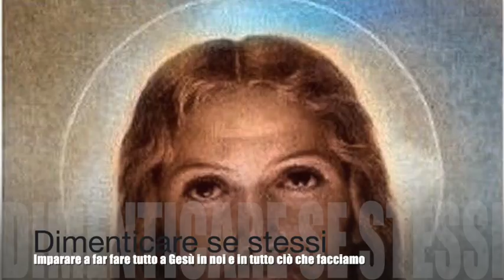Dimenticare se stessi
Gesù le spiega che fino a quando non ci si dimentica di se stessi, mai si vivrà felici e tanto meno nella Divina Volontà. Le spiega come fare. La differenza abissale tra chi pensa sempre a se stesso e chi pensa solo a Gesù, ad amarLo e a farlo vivere e operare in sé e in tutto ciò che fa. Libro di cielo, Volume 11, capitoli 29-31, 14-17 Agosto 1912, 20 Febbraio 2019